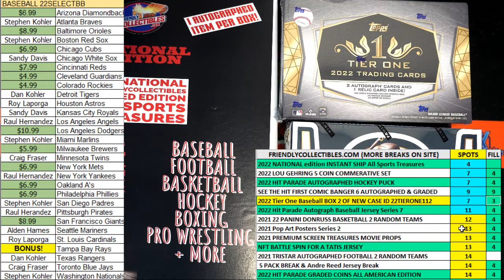2022 Topps Tier One Baseball FILL A ID 22TIERONE119